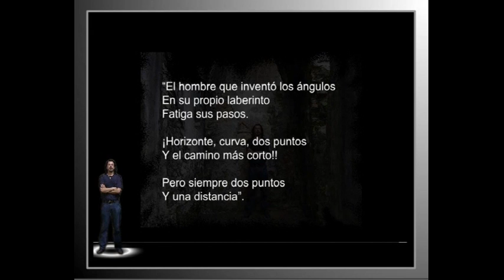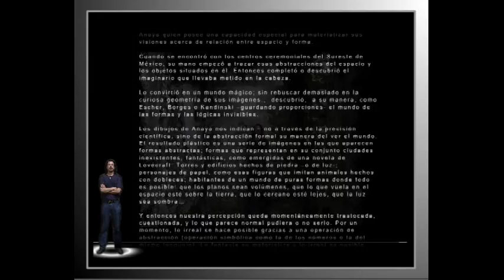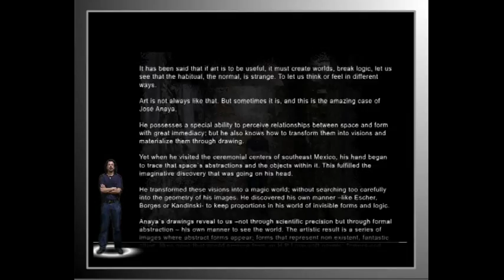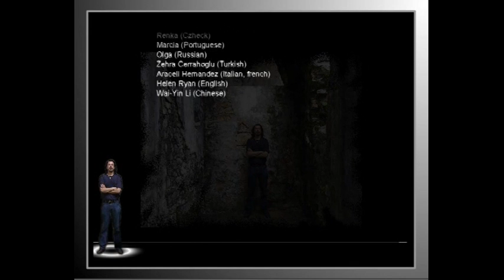jose anaya video pintura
a short video about jose anaya work on drawing, pastel and painting...